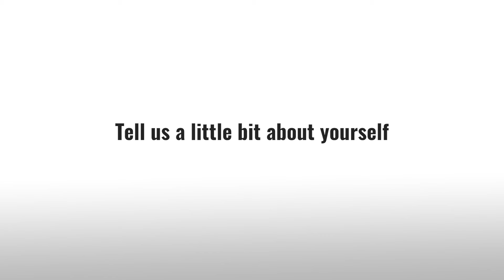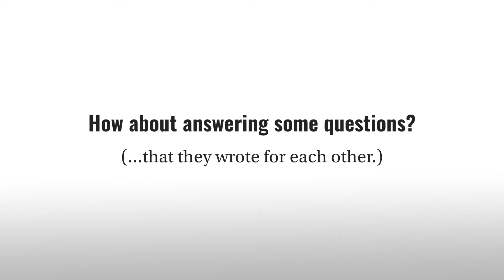Meet the Carpenters! The third generation!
Would you work with your sibling??? Codi and Quinton are the third generation of Carpenters to find themselves running Sewing & Vacuum Warehouse and they do it every day! They bring to the stores their love of this business, as well as, their own style of family love and support (and torture for each other). We are a family here at S&VW and would love to share with you their unique relationship that keeps our customers entertained as they are taken care of.